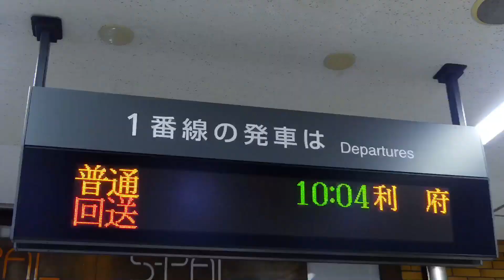仙台~(=^･ω･^)ﾉ原ノ町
“721”系合作の単品です
音声→REAPER
動画→90%Alight motion  + 9%PerfectVideo + 1%CapCut

E721系は近くても福島行かないと乗れなかったので、ちびっこの時にとにかく親の帰省で福島行った時に乗りたがってた車両ですね…